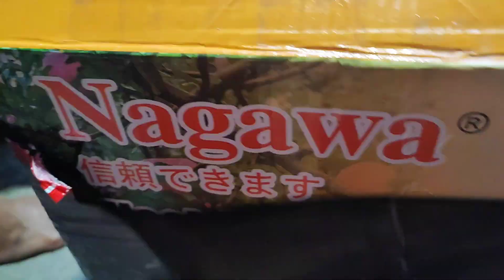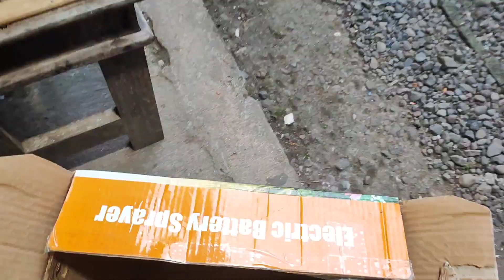Sprayer Elektrik Nagawa, Solusi Sprayer Pertanian dengan tekanan tinggi